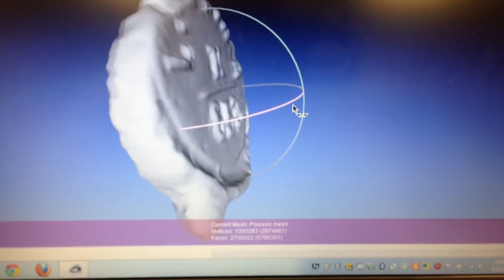Lead seal, Mission Escambe, watertight 3-D image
This cellphone video shows the on-screen image of a "watertight" version of the 3-D scan made from two combined scans of a mid-18th-century lead seal found at Mission Escambe (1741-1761) in Molino, Florida. This monochrome 3-D image is now capable of being used for printing on a 3-D printer.

Seals such as this were commonly attached with iron wire to individual bolts of cloth, and served to certify the original dimensions of the cloth, as well as the maker or location of origin.